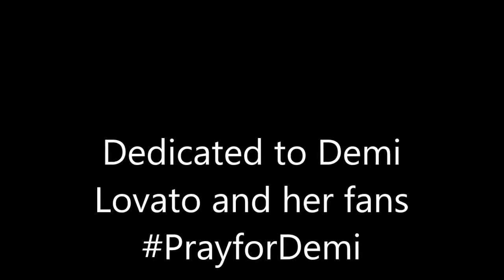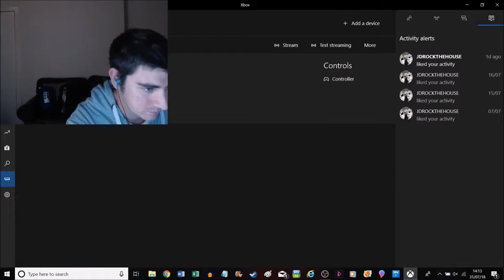Rocket League Season 4 2018 Stanley Cup Western Conference